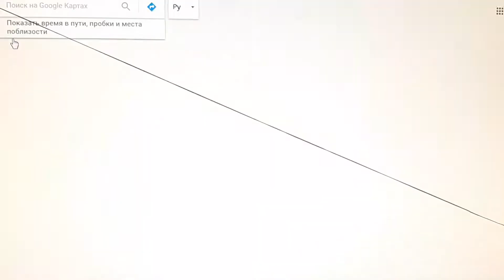Примерная направленность дипольной антенны на карте.